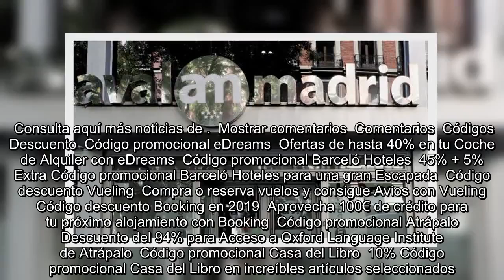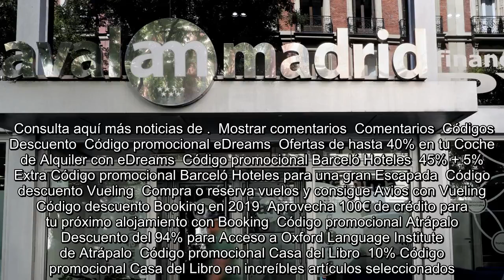✅ La comisión de Avalmadrid comenzará el 22 de octubre y Podemos y Más Madrid pedirán la comparecen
✍  La comisión que investigará en la Asamblea de  a , la entidad con participación pública que concedió un préstamo nunca devuelto al padre de la presidenta regional , tendrá su sesión constitutiva el próximo 22 de octubre.    La Mesa de la cámara ha informado este martes a los portavoces de los seis grupos con representación parlamentaria sobre esta fecha de inicio y les ha dado como plazo hasta el día 29 de octubre para presentar la lista de comparecientes que van a reclamar.   Los portavoces de , Isa Serra, y Más , Pablo Gómez Perpinyà, confirmaron que ambos partidos reclamarían la comparecencia de la presidenta Ayuso y no descartaron llamar también a inspectores del Banco de , entidad que se encuentra actualmente investigando a .    "Queremos traer a  como una de las responsables de haber sido beneficiada por un ente como avalmadrid con trato de favor y posiblemente haber cometido un alzamiento de bienes", ha declarado Serra en la rueda de prensa posterior a la Junta de Portavoces.   ...